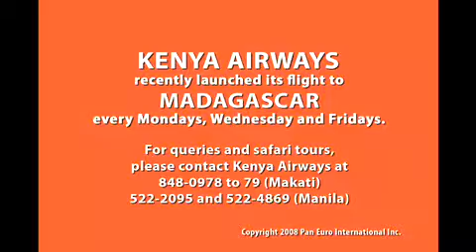Kenya Airways Ad 30s